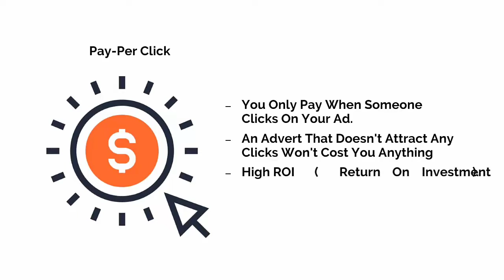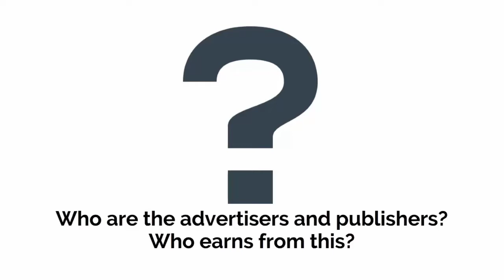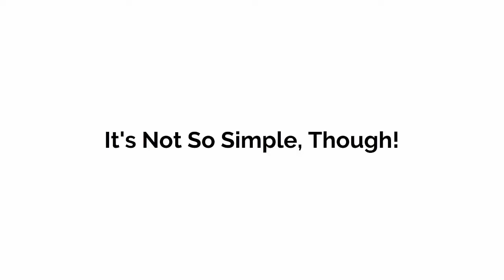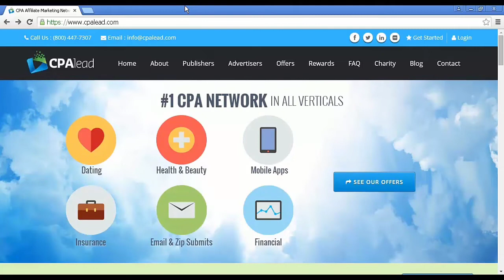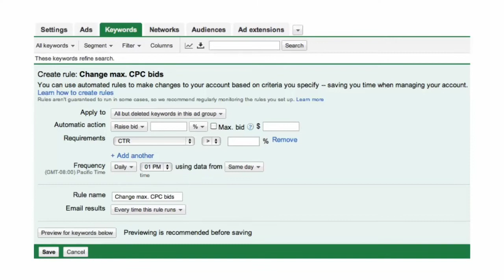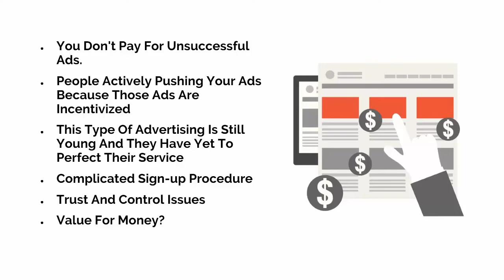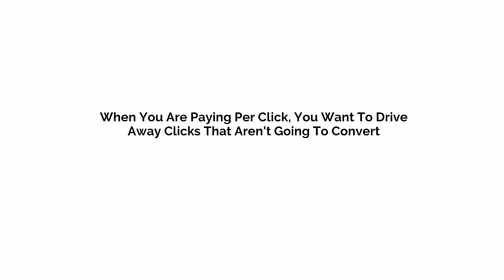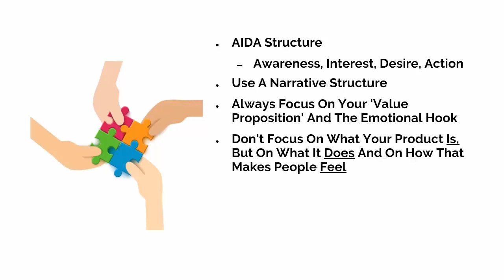Earn in 2022 With CPA Marketing Excellence Upsell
Cost per action, also sometimes misconstrued in marketing environments as cost per acquisition, is an online advertising measurement and pricing model referring to a specified action, for example, a sale, click, or form submit